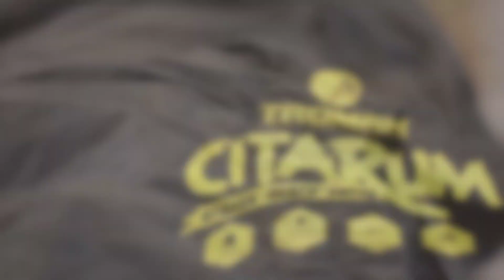Jas Hujan Sultan Paling Tahan Air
kali ini kita review jas hujan dari tromax yang seri citarum ya guys.. pokoknya jas hujan satu ini paling mantap lah.. dari segi harga dan kualitas pokoknya joss.. kalauada yang pengen tau cari jas hujan ini dimana bisa banget langsung cek diskripsi di bawah ini..

Jangan lupa untuk subscribe channel (GRL ADV) dan share video ini ke teman2 kamu.. dan buat kalian bisa banget kasih masukan buat kita supaya channel ini berkembang kedepannya dengan comment di bawah ya.. :)

Belanja Dengan Banyak Promo Menarik Lewat Link Berikut..